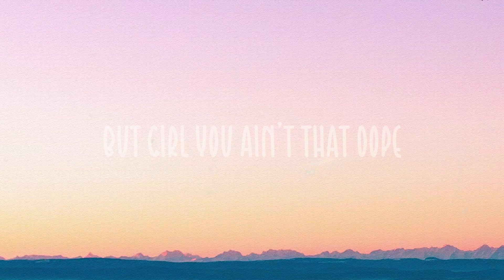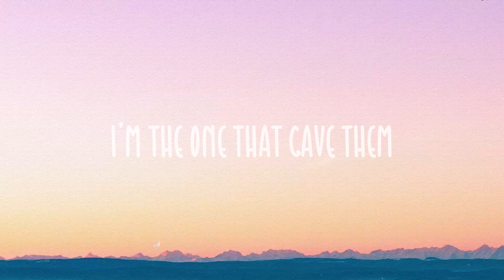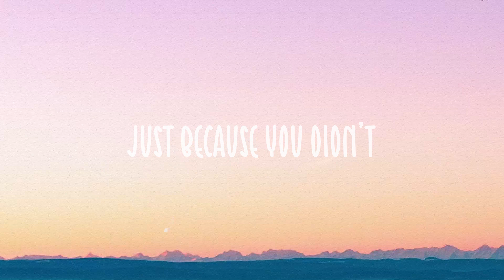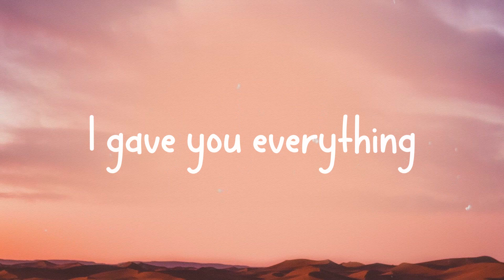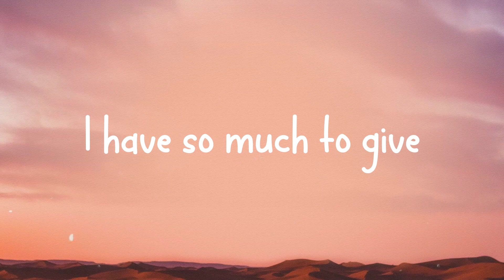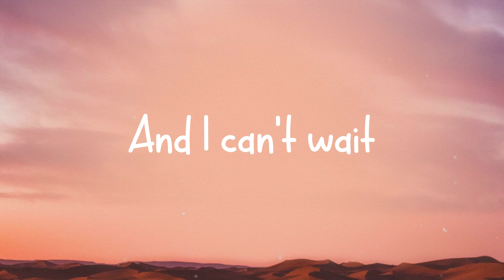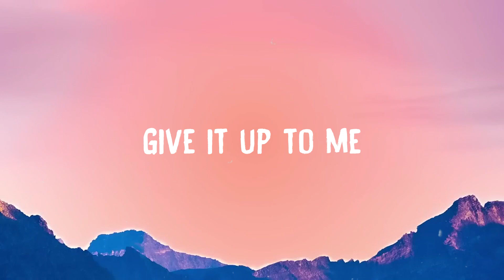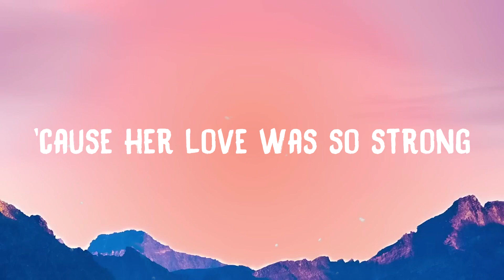Give It To Me - Timbaland, Justin Timberlake, Nelly FurtadoLyric Version💨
Give It To Me - Timbaland, Justin Timberlake, Nelly FurtadoLyric Version💨  Is it going?
 Is it going?
 Is it going?
 Is it going?
 Don't know
 What you're lookin' for
 Oh yea boss
 Come on
 I'm the type of girl
 To look you dead
 In the eye-eye
 I'm real as it come
 If you don't know why
 I'm fly-y-y
 Seen you tryna switch it up
 But girl you ain't that dope
 I'm a Wonder Woman
 Let me go get my rope
 I'm a supermodel and mami
 Si mami
 Amnesty International
 Got Bangkok to Montauk on lock
 Love my ass and my abs
 In the video called
 Promiscuous
 My style is ri-dic-dic-diculous
 'Diculous, 'diculous
 If you see us
 In the club
 We'll be actin'
 Real nice
 On the floor
 You'll be watchin'
 All night
 We ain't here to hurt nobody
 So give it to me
 Wanna see you work
 Your body
 When Timbo is in the party
 Everybody put up their hands
 I get a half a mil'
 For my beats
 You get a couple gra-an-and
 Never gonna see the day
 That I ain't got
 The upper hand
 I'm respected from Californ-I-A
 Way down to Japan
 I'm a real producer
 And you just a piano man
 Your songs
 Don't top the charts
 I heard 'em
 I'm not a fa-an-an
 Niggas talkin' greasy
 I'm the one that gave them
 The chance
 Somebody need to tell them
 That they can't do it
 Like I can
 If you see us in the club
 We'll be actin' real nice
 If you see us on the floor
 You'll be watchin' all night
 Your body
 Could you speak up
 And stop mu-mumbling
 I don't think
 You came in clear
 When you're sittin' on the top
 It's hard to hear you
 From way up here
 I saw you tryin' to
 Act cute on TV
 Just let me clear the air...
 We missed you
 On the charts last week
 Damn, that's right
 You wasn't there
 If se-sexy never left
 Then why's everybody
 On my shi-it-it
 Don't hate on me
 Just because you didn't
 Come up with it
 So if you see us
 In the club
 Go on and walk
 The other way
 Cause our run will never
 Be over
 Not at least until we say
 In the club
 We'll be actin'
 Real nice
 On the floor
 You'll be watchin'
 All night